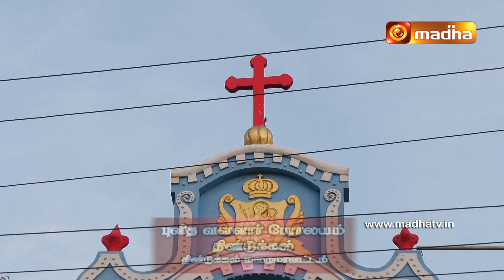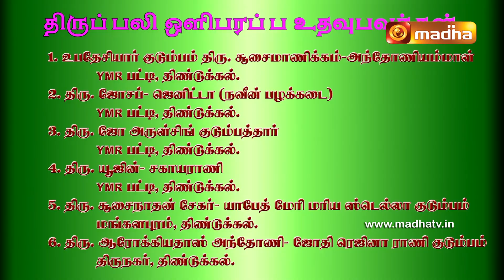02 October 2022 Holy Mass in Tamil 06 AM (Sunday First Mass) | Madha TV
02 October 2022 Holy Mass in Tamil  06 AM (Sunday First Mass) | Madha TV